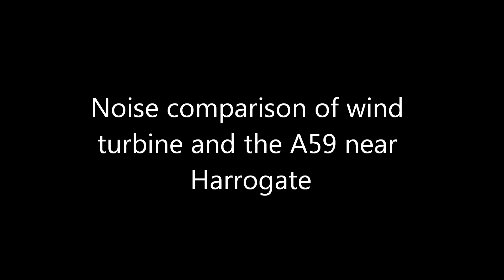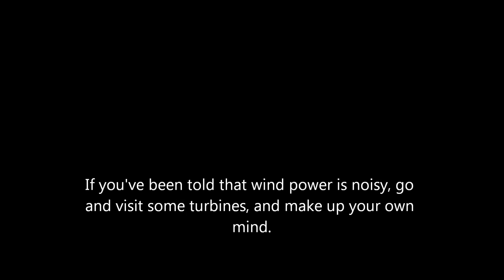Wind turbine noise test - A59 - Harrogate. Are wind farms noisy?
Anti wind NIMBYs often claim that wind power is noisy. What rubbish! Check out this video and see for yourself. Better still, go and visit some large turbines near you and see what you think.